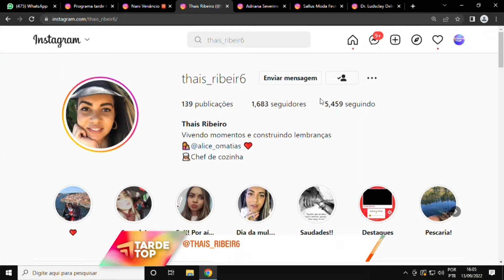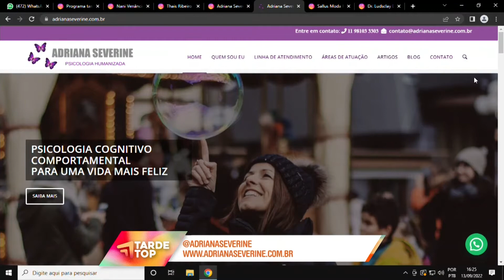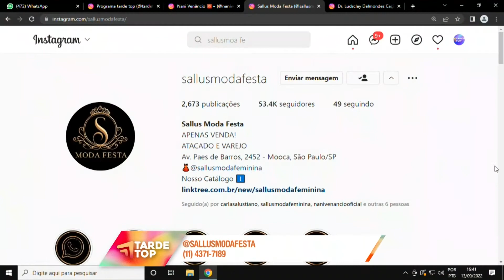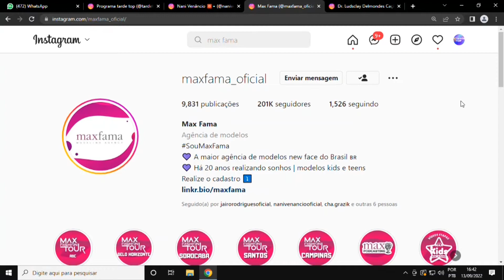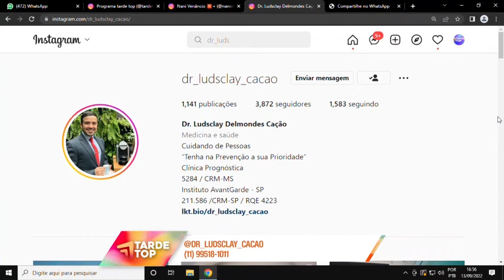TARDE TOP 13 09 2022